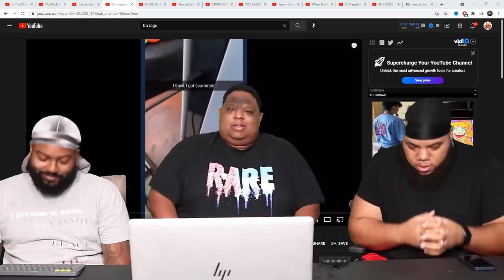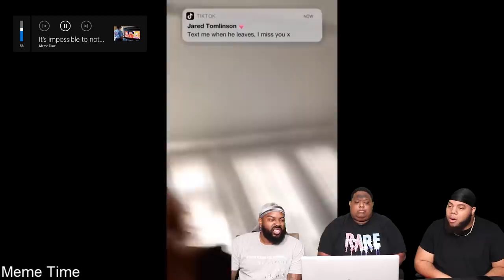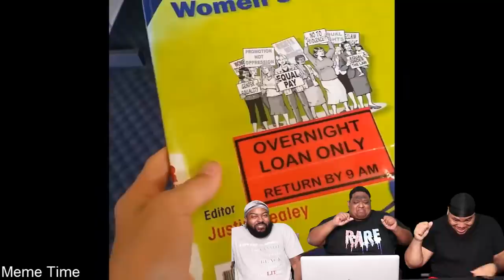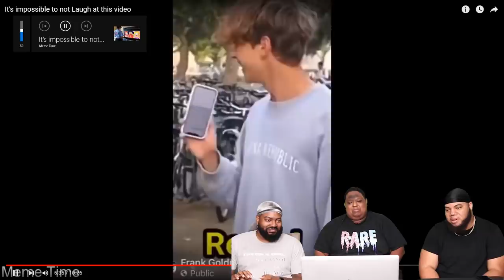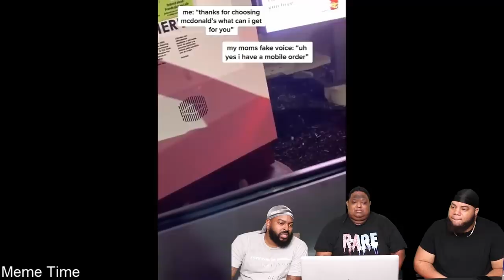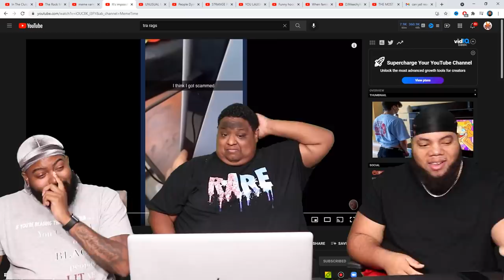its impossible to not laugh at this video (Try Not To Laugh)